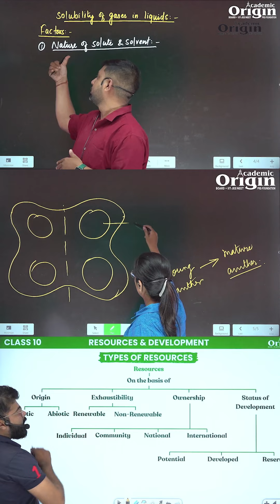Academic Origin - Premium Coaching Institute in Ratu Road, Ranchi.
Unlock Your Potential at Academic Origin - Premium Coaching Institute in Ratu Road, Ranchi.

Experience top-notch science labs, expert faculties, personalized guidance, comprehensive test series, and flexible online/offline classes. Join us today for a brighter tomorrow!

2nd Floor, Balaji House, Near Galaxia Mall,
Beside Canara Bank, Opp. Rajgharana, Ratu Road, Ranchi.

Ranchi Updates - A platform which keeps you updated about our city- Ranchi. Ranchi Updates is inspired by people and their love for Ranchi. We dedicate the page to the wonderful place on planet Earth - Ranchi.

Thank you for joining Ranchi Updates.

Our presence